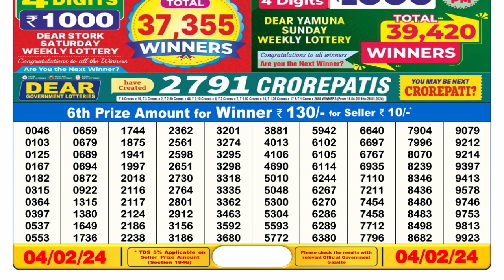🔴Dear Lottery Sambad Live 6pm today 04.02.24 Nagaland State Lottery Result